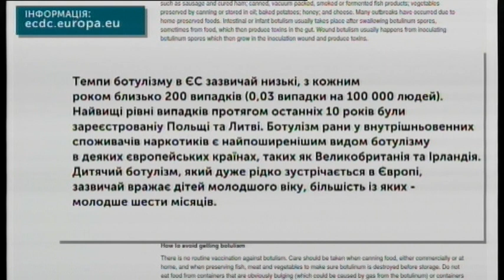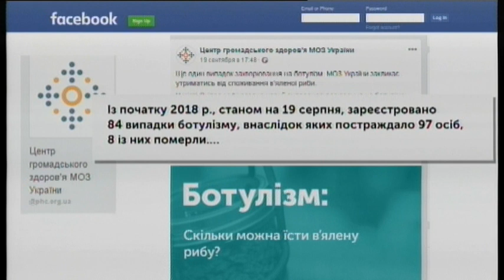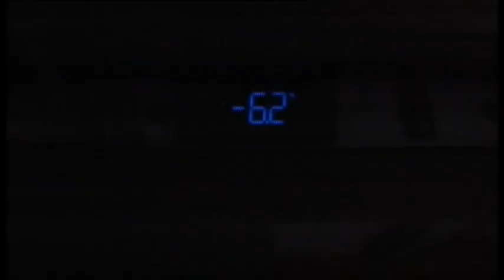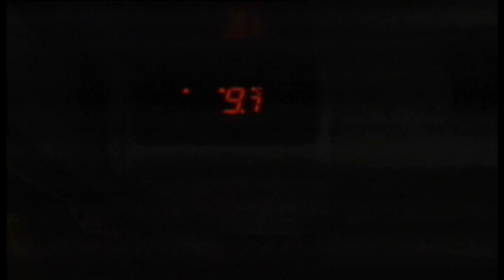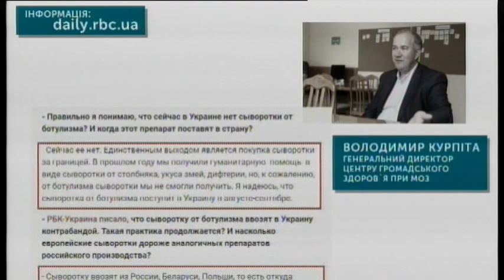Тема дня 25 09 18 Профілактика та боротьба з ботулізмом